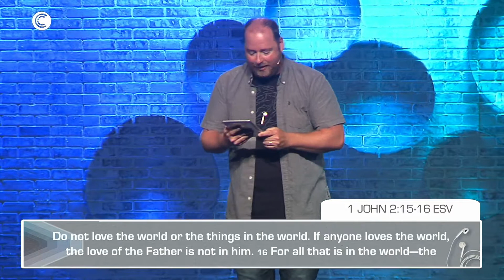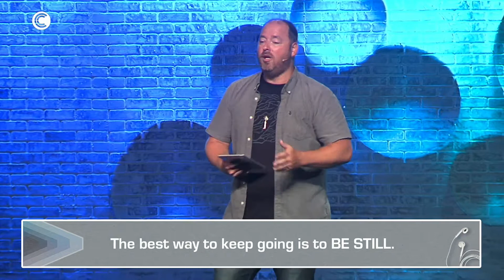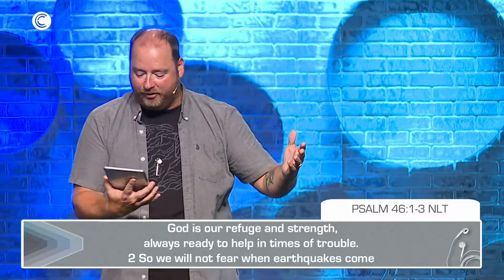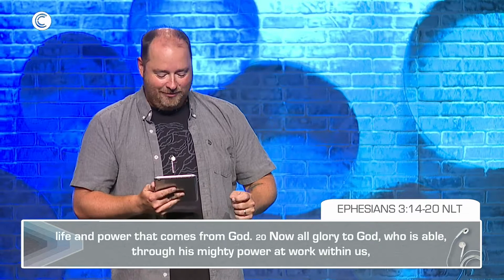Faves - Pastor Sam Powell